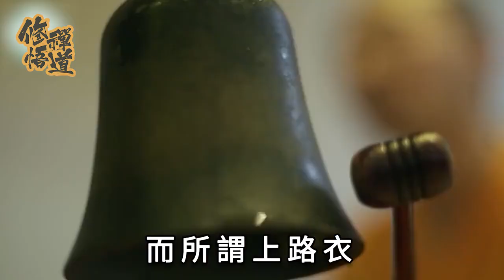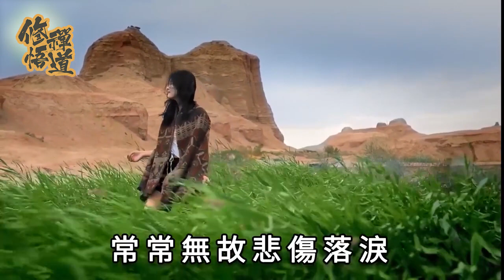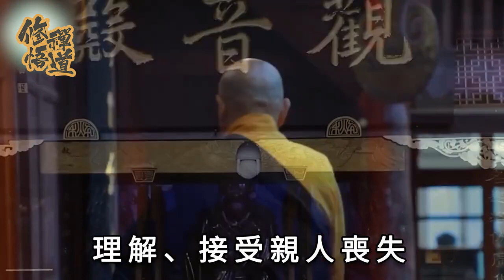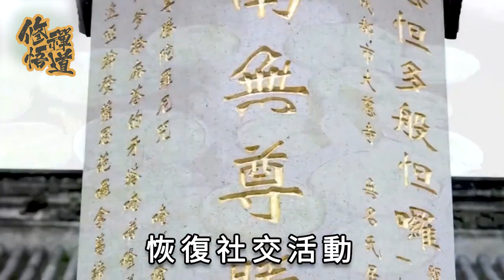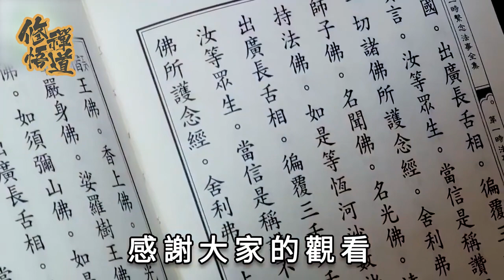高僧開示：老人臨終前，兒女做這五件事，功德無量，佛菩薩馬上就來接引往生！ | 臨終 | 往生 | 修禪悟道